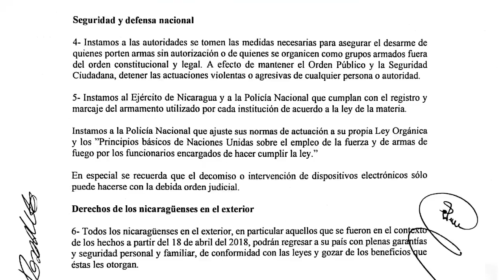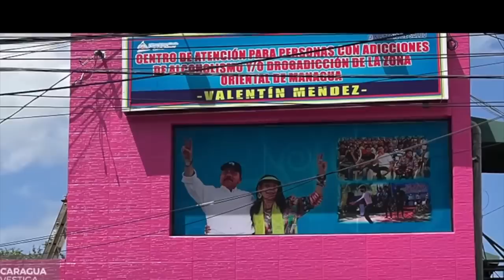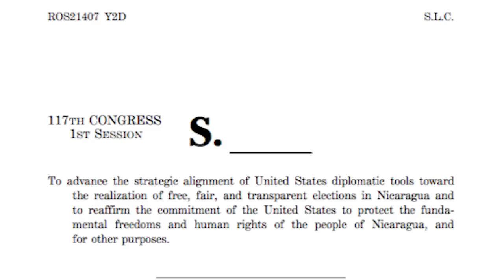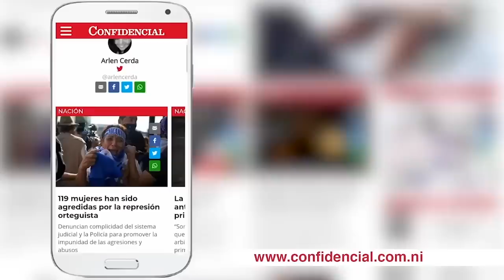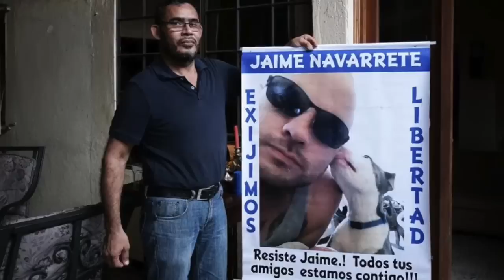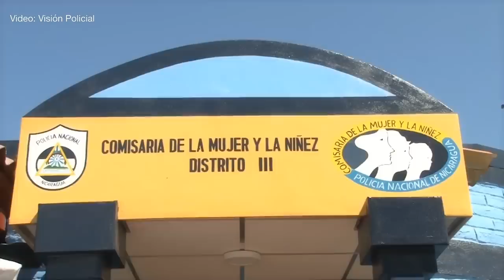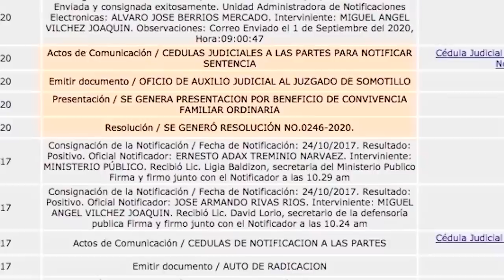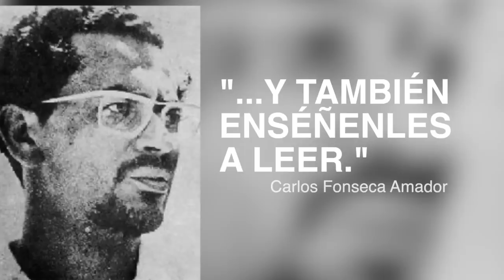📺 Ley Renacer de EE.UU.: más sanciones; La libertad de los 123 reos políticos; Asesinatos de mujeres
Esta Semana |  Hablamos sobre la iniciativa de Ley Renacer, que fue introducida este jueves en el senado norteamericano, para demandar reformas políticas y elecciones libres en Nicaragua. Les presentamos la opinión de los excarcelados y familiares de presos políticos sobre el proceso electoral sin garantías políticas, cuál es su posición ante los precandidatos de la oposición y la agenda de justicia. Además, te mostramos un reportaje sobre los crímenes de odio contra mujeres en Managua, Somotillo, Matagalpa y Mulukukú, que se encuentran en la impunidad.